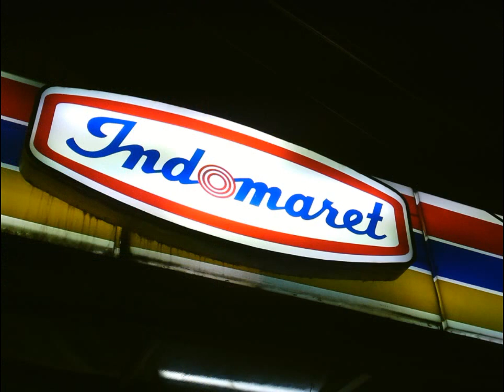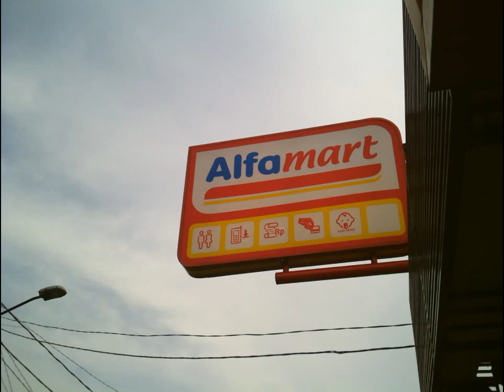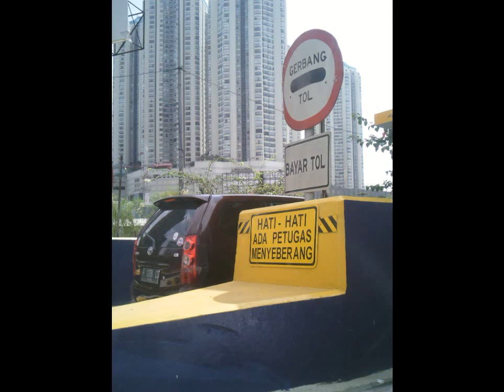Photo result with camera Toshiba Camileo B10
cheap camera best result  price only 25 dollars each